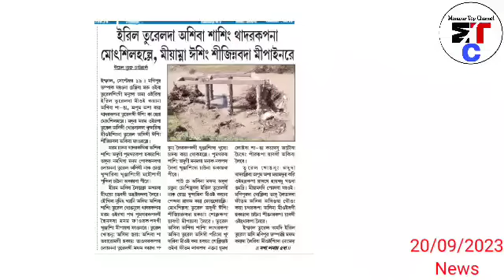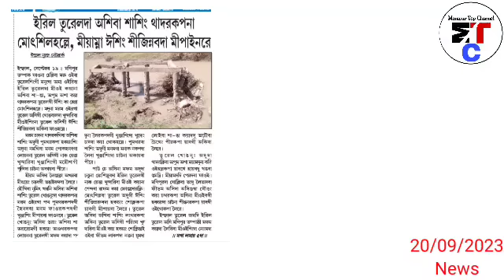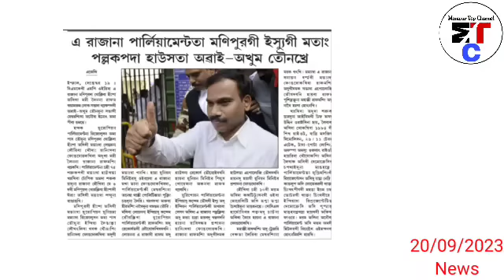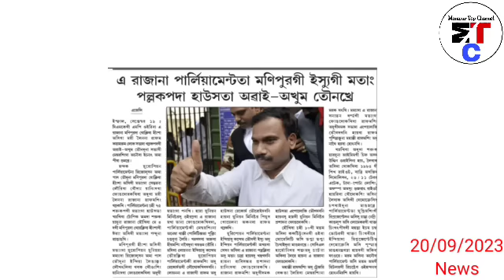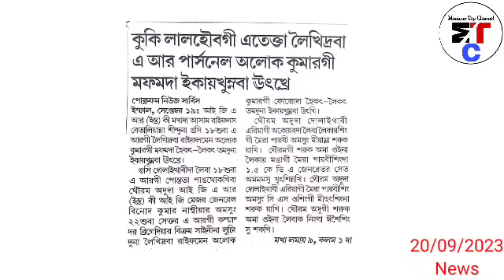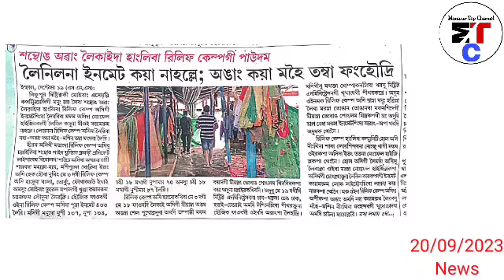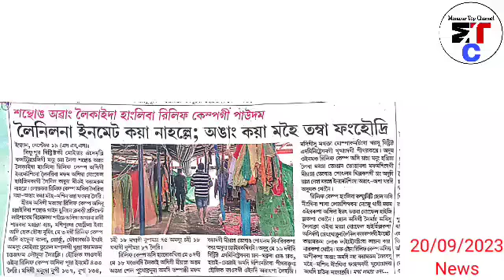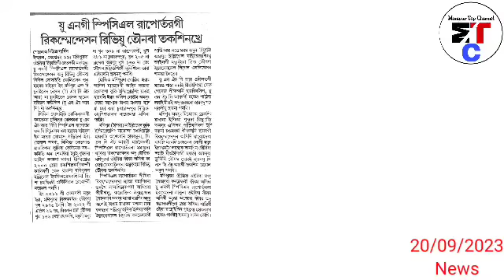Manipur da Oiriba Refugee Status ki matangda UN gi special reporter gi recommendation review tounaba